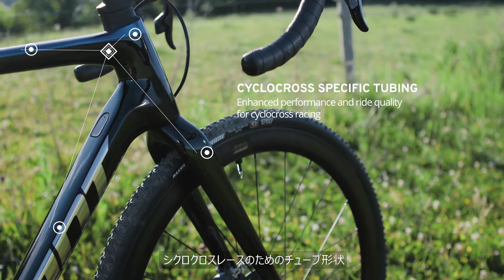Introducing The All-New TCX Advanced Pro_JP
スタートダッシュやコーナリングスピード、泥や砂路面でも安定した効率性やコントロール性など。プロレベルのシクロクロスレースでは、すべてのアドバンテージが重要です。

世界トップレベルのプロライダー達が、レースでその性能を証明しつづけた伝説のTCXが、より速く、さらにスムーズにフルモデルチェンジしました。